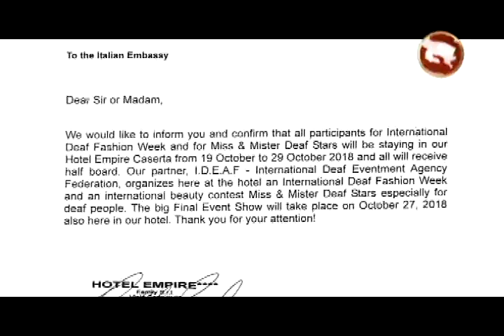Generaleña con discapacidad auditiva representará al país en Italia en certamen de belleza